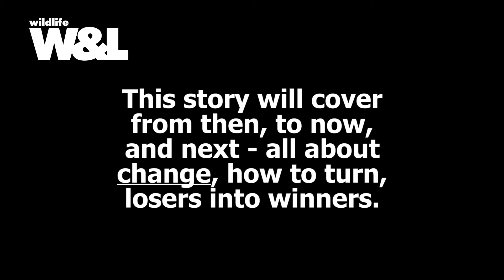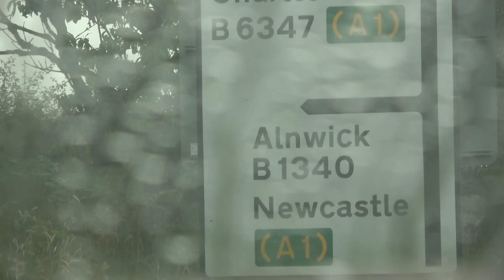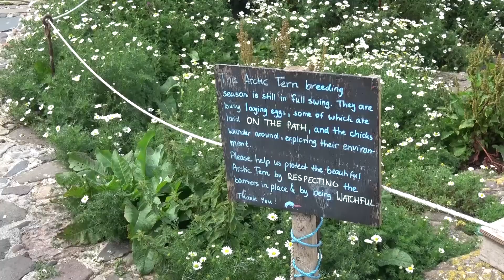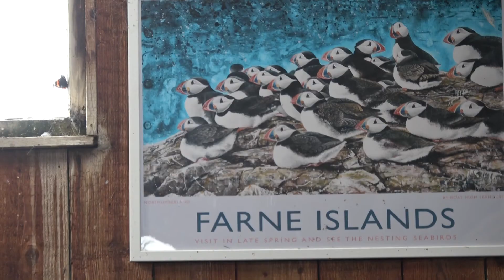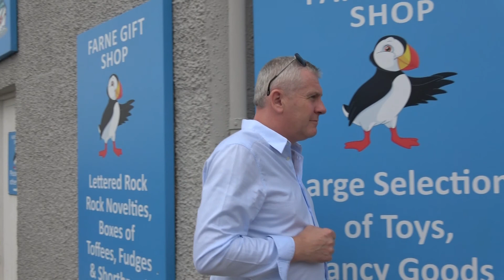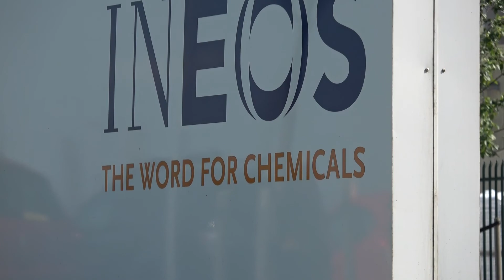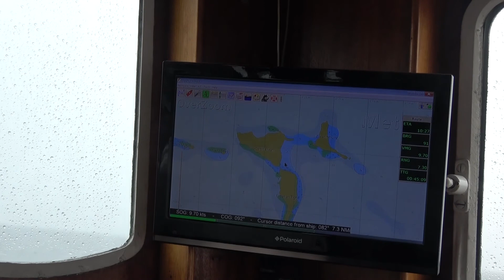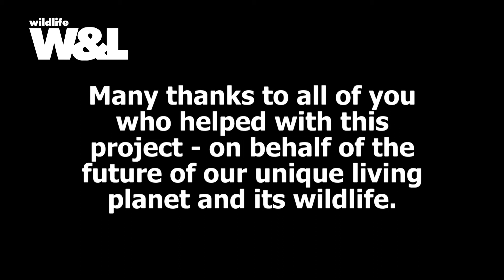The Puffin Picture - Plus Plastic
The Puffin Picture is a film about this charming seabird, and also about its up and downs over the years as we affect its survival. Its food at sea varies with the climate, so we also explore the worrying connections with the tiny plastics out there. Called nurdles and produced in their billions they're linked to a huge factory and one of the country's richest men. Nurdles  may sound amusing, and the puffin is often called "comical", "like a clown", but this picture is definitely serious as well.